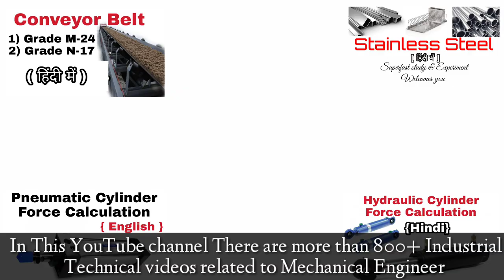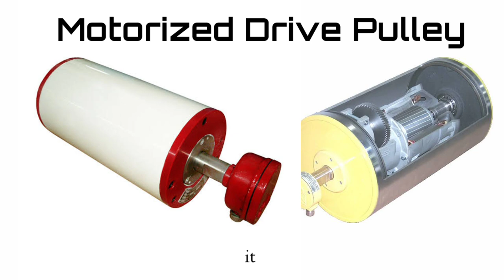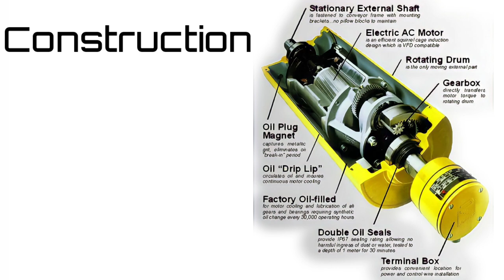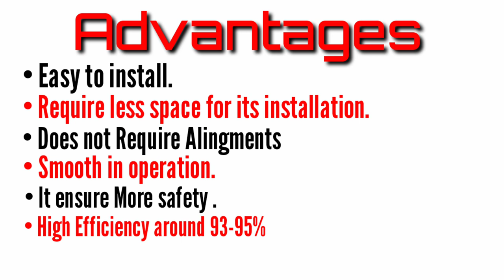Motorized Drive Pulley | Drum motor Drive Pulley for Conveyor | Motorized Pulley For Conveyor Belt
@superfaststudyexperiment Motorized Drive Pulley | Drum motor Drive Pulley for Conveyor | Motorized Pulley For Conveyor Belt.

In this video we discuss about motorized Drive Pulley which is used in conveyor belt. It's construction working with Application and Advantages.

Motorized Drive Pulley
Motorized pulley
Motorized drum pulley
Motorized Drive Pulley for Conveyor
Motorized pulley for conveyor
Motorized pulley for conveyor Belt
Electric motor pulley
What is motorized pulley
Advantages of motorized Drive Pulley

1) Rubber Conveyor Belt Specification.

2) Steel Cord Conveyor Belt specification.

3) Steel Cord Conveyor Belt.

4) Motorized Drive Pulley.

5) Conveyor Belt M-24 Grade

6) Conveyor Belt inclination Angle.

7) Conveyor Belt Year or Rip Detector.

8) Conveyor Belt Interview Questions and Answers part -2

9)Conveyor Belt interview Questions and Answers part -1